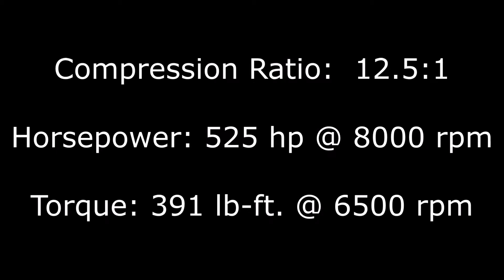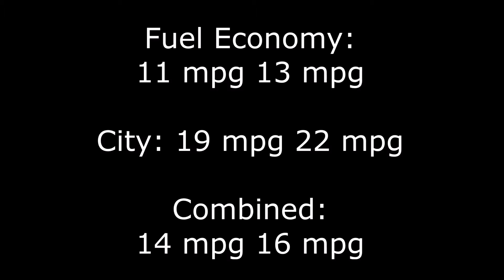LaFerrari Rival for US$38,000 at mansory.tv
The LaFerrari Rival with a 2014 Audi V10 engine and F1 paddle shift transmission assembled onto a tube chassis for US$38,000